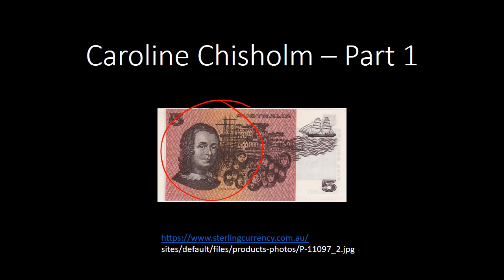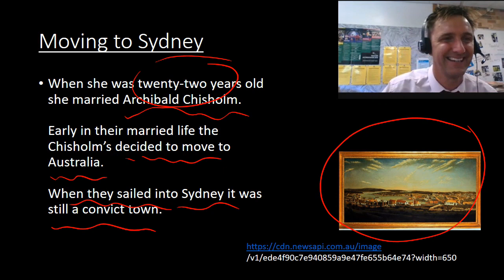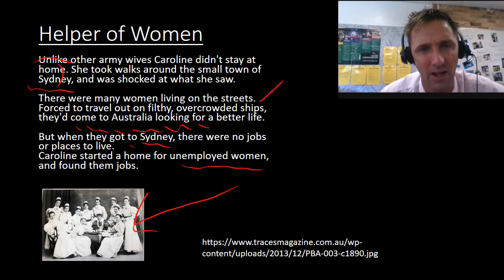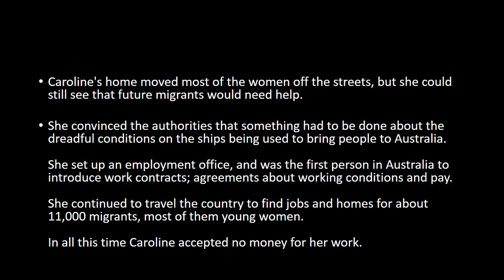Caroline Chisholm Part 1